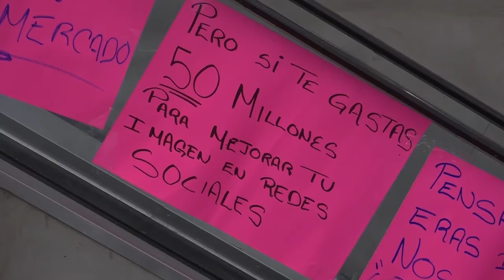Resumen Informativo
Reporte Jalisco, Comprometidos con la Verdad.